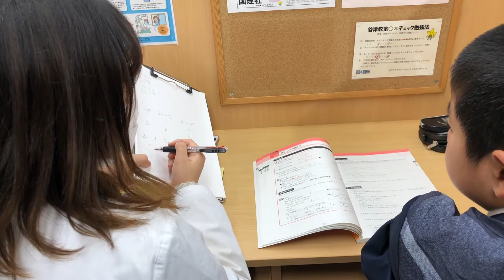習志野市・学習塾・谷津・2020・高校進学準備・３月遊びまくった人は要注意